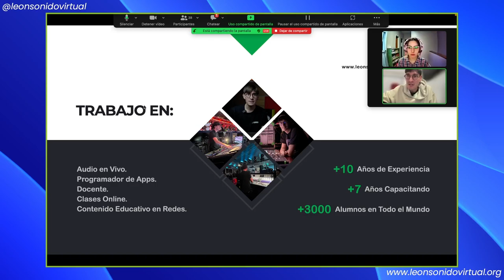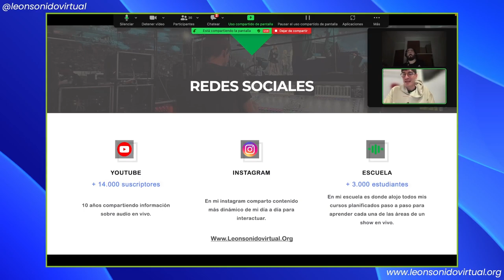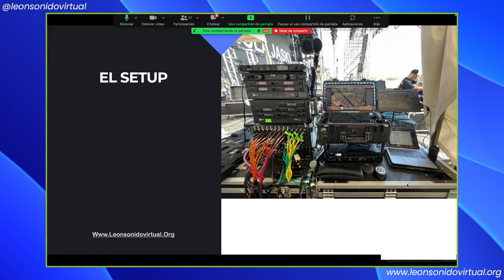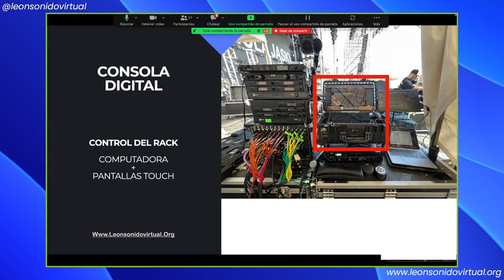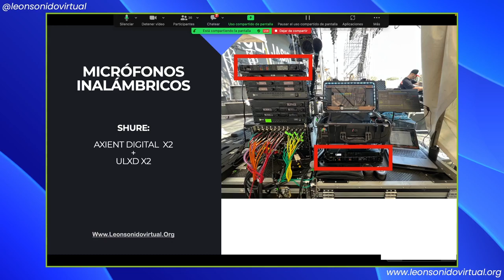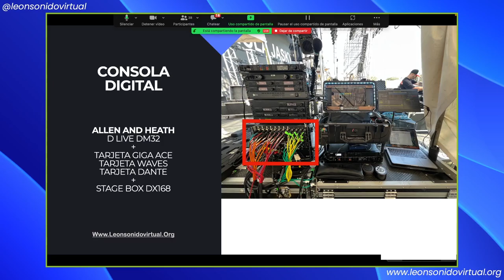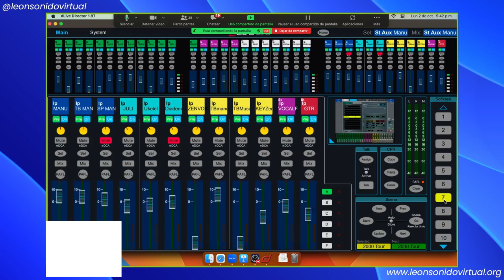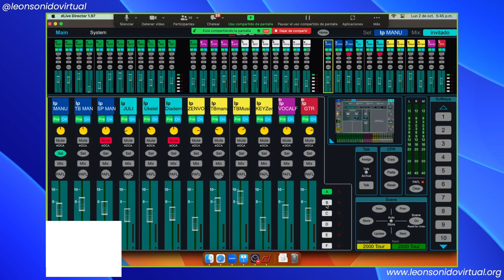Te enseño mi Setup del "Tour 2000" de Manuel Turizo